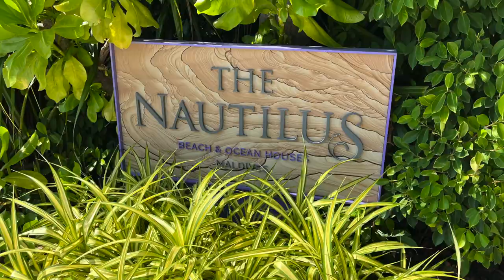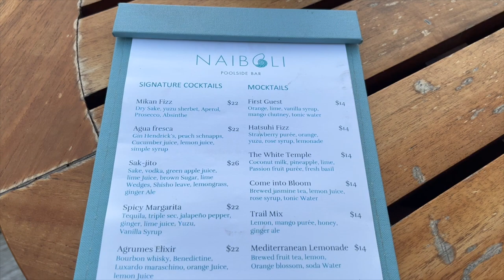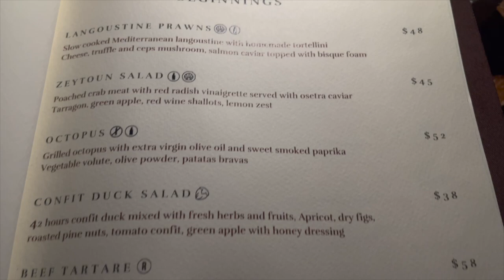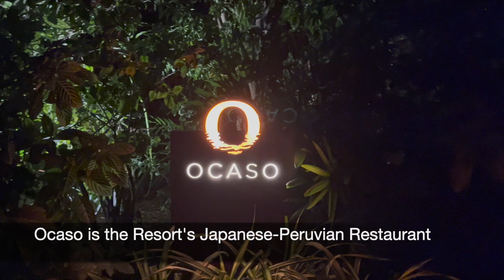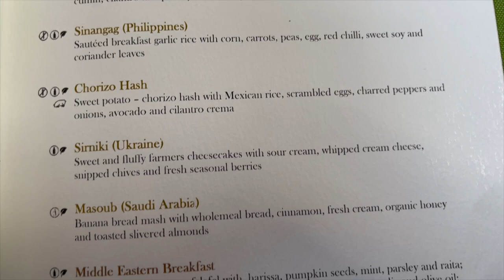Nautilus Maldives Review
Review of The Nautilus Maldives in the Baa Atoll, Maldives, including an Ocean House Water Villa, The Retreat Two Bedroom Water Villa, Breakfast at Thyme Restaurant, sunset drinks at Naiboli Pool Bar, Dinners at Zeytoun and Ocaso, Solasta Spa and more.

Our luxury travel company reserves The Nautilus Maldives and other luxury hotels and resorts with Virtuoso benefits.